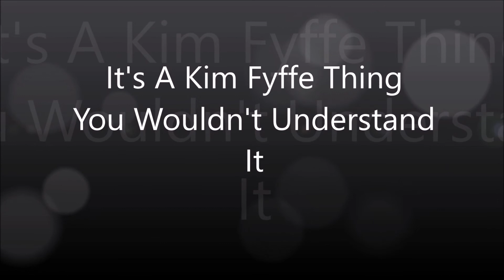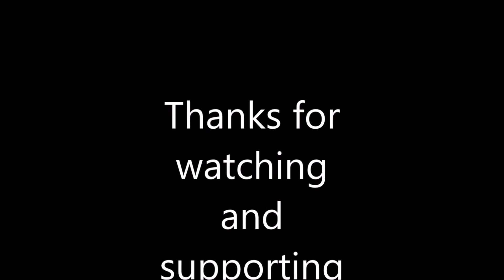DJI Mini 2 Bridgeton In Covered Bridge Festival 10 20 2022